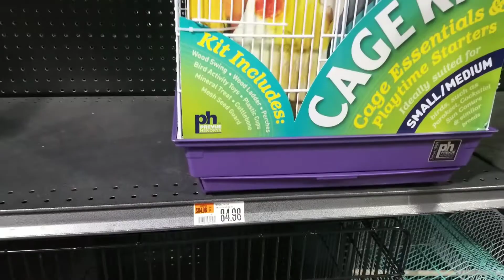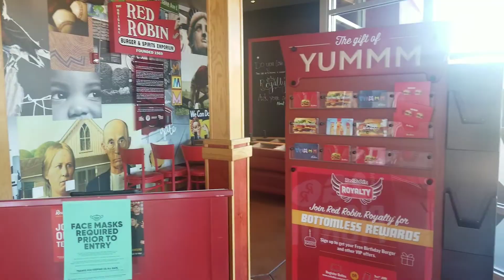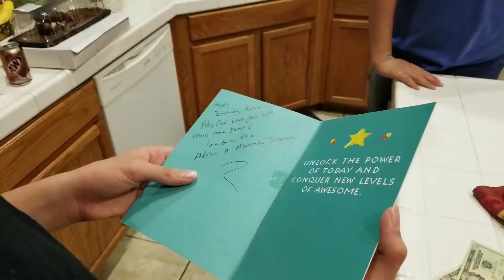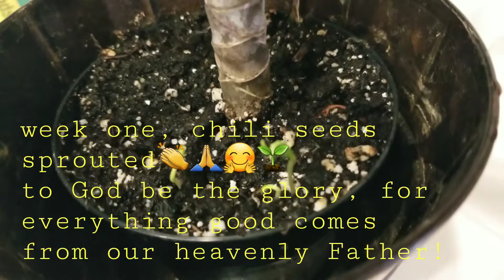Bay area FIRES, turn SKY ORANGE + we bought a PARAKEET/ Eating under the scorching California SUN!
Will be uploading more content soon. 2020 has turned out to be a pretty intense year, but when you have a family. You got to keep pressing forward. Kids, just want to have fun. Have a blessed life, and take care. God bless you and all your family, God bless the state of California. All those that have lost everything in these horrible fires.